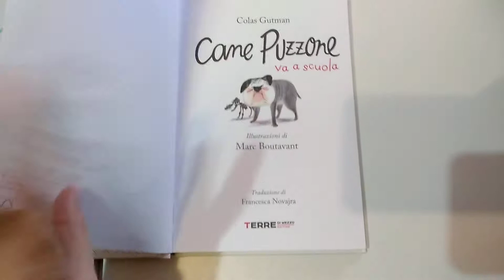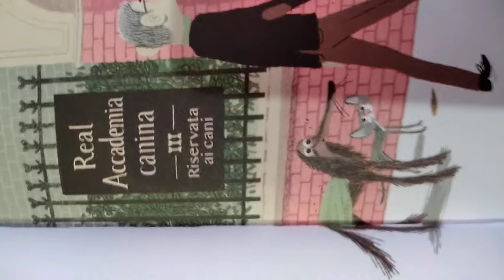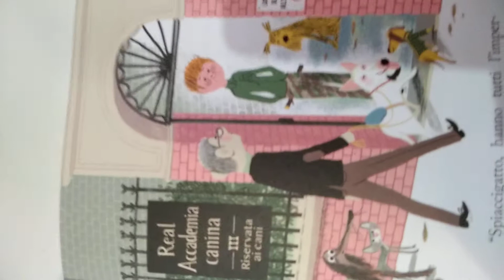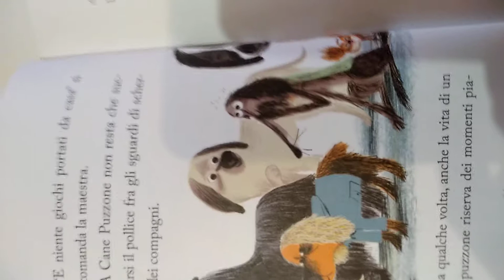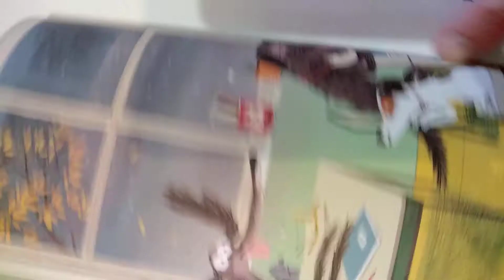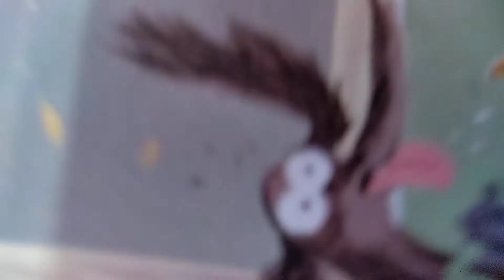Perché un "Cane Puzzone" vuole andare a scuola? Leggiamolo insieme!